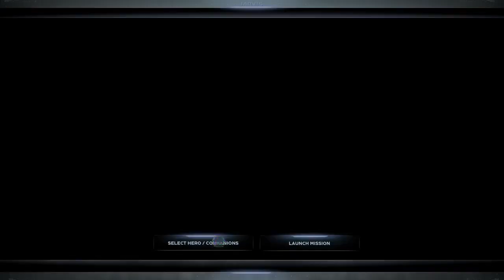Marvel's Avengers || Episode #3 || Use Headphones For Better Experience.